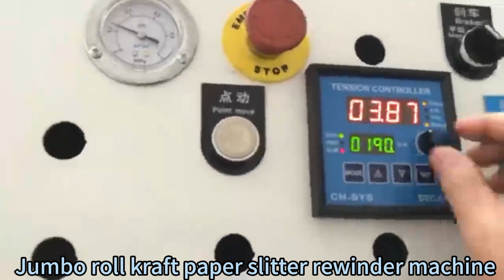Jumbo roll kraft paper roll slitter rewinder machine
Jumbo roll slitting rewinding machine
Kraft paper roll slitting
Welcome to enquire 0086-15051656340